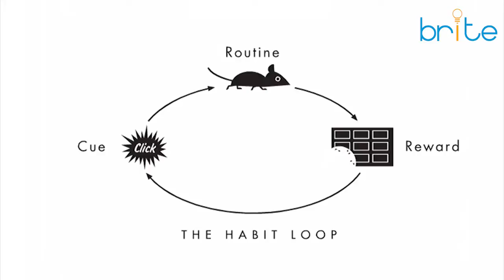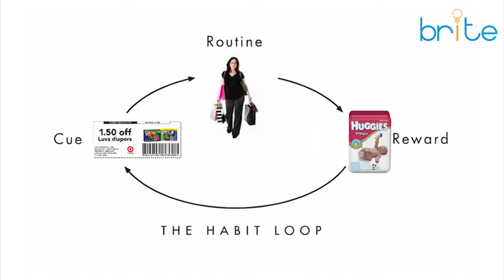The Power of Habit: How Target Knows You Better Than You Do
At the BRITE '13 Conference, Charles Duhigg, award-winning New York Times writer and author of "The Power of Habit", discusses scientific discoveries that explain why habits exist and how they can be changed. He then details how companies, like Target, study employee and customers' behaviors to develop insights that can help them connect with customers and build their business.

The BRITE conference on brands, innovation and technology is hosted by the Center on Global Brand Leadership at Columbia Business School.